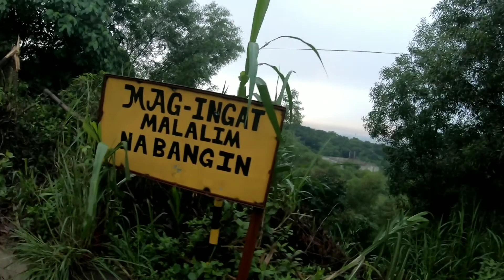FIRST TIME CLIMB AT SHOTGUN ROAD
SHOTGUN RIDE